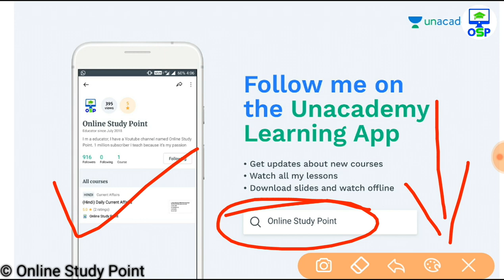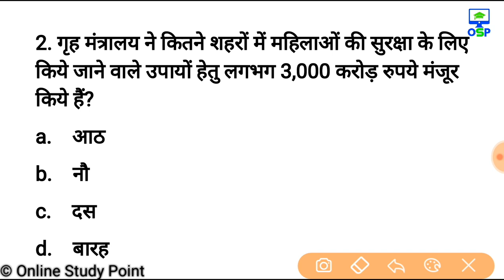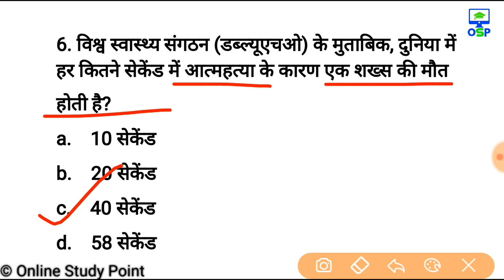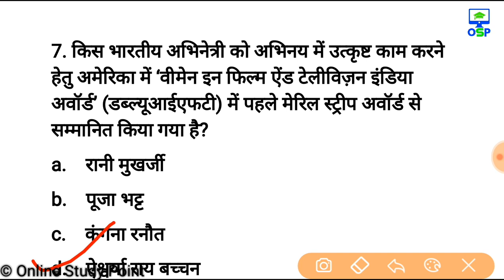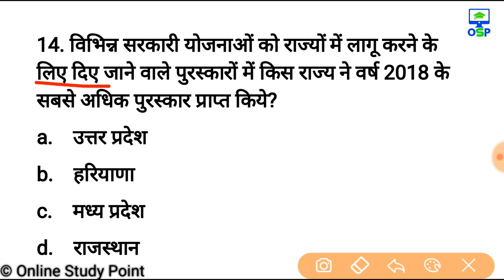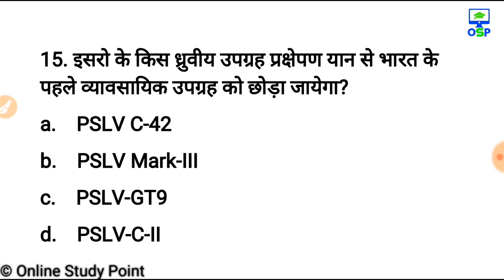महत्वपूर्ण Current Affairs के प्रश्न जो आपको पता होने चाहिए | Current Affairs for all Exams